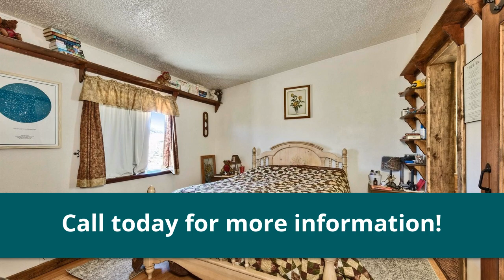103 N Bybee Lane Yerington, NV 89447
Sierra Sheppard - Carson Valley
2 beds 2 baths